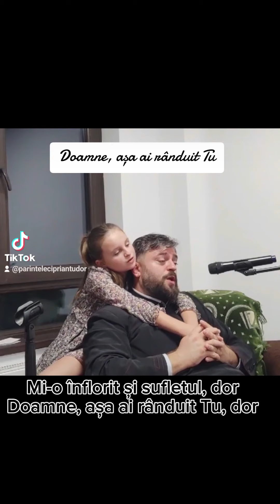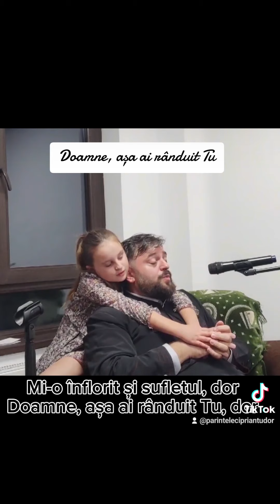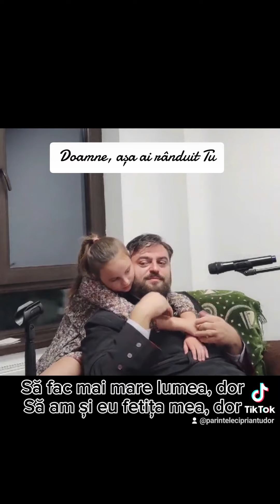Doamne, așa ai rânduit Tu